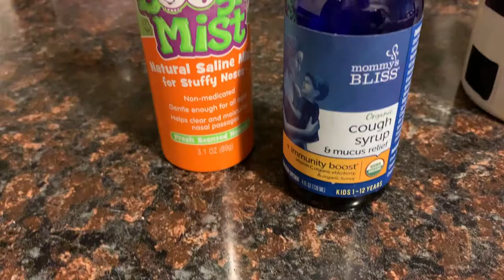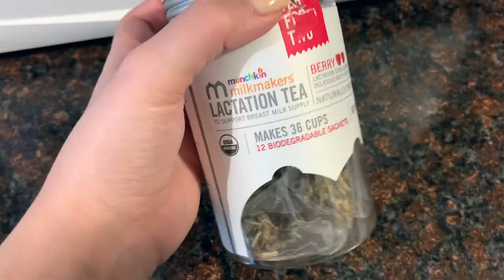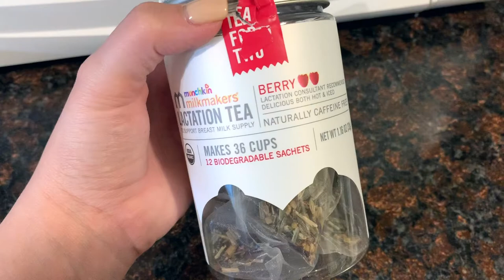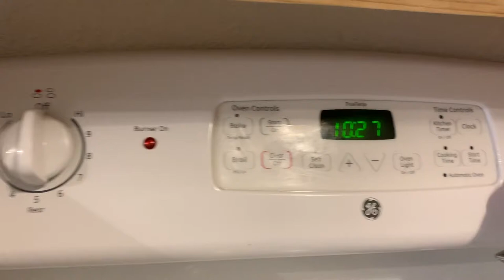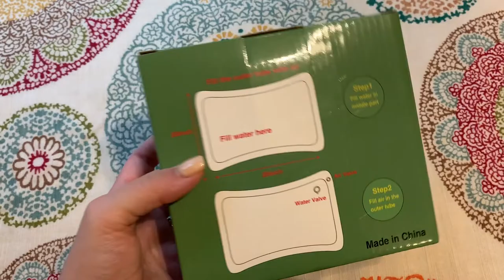DAY IN THE LIFE WITH 2 UNDER 2 || STAY AT HOME MOM || AMY JACKSON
Hi y'all! We've been sick this week so I am trying to get back into the swing of things! Hope you enjoy todays vlog!!

XOXO Amy